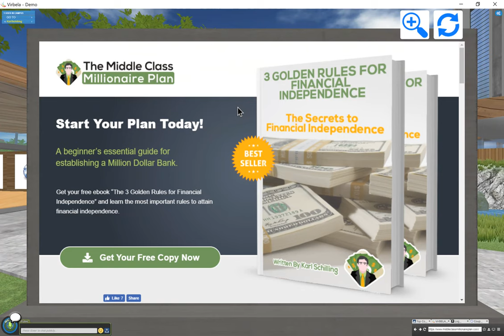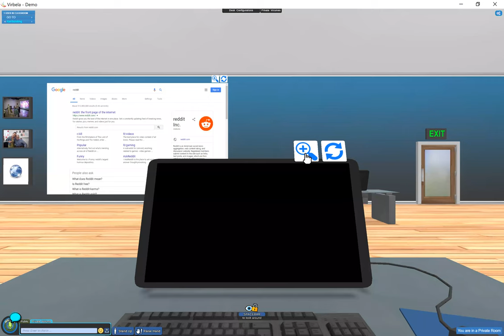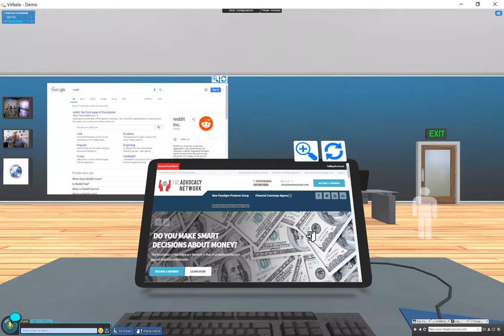Financial Concierge Group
Learn about the only fully interactive, integrated 3D virtual office/campus/community for the financial services industry. Becoming a financial concierge will differentiate you from all agent competition.